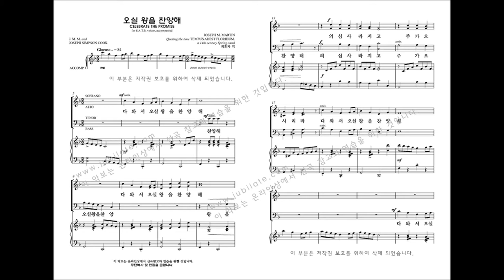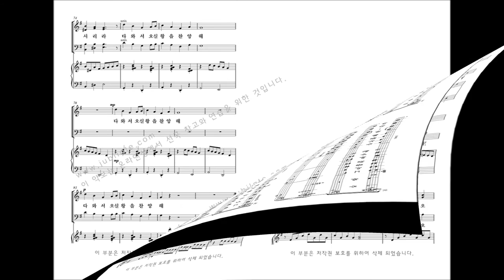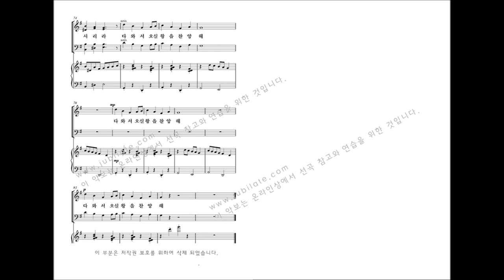[성탄절 칸타타] Joseph M. Martin '찬양의 계절' 03.오실 왕을 찬양해